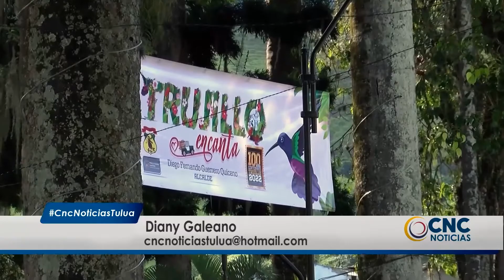Trujillo es despensa agrícola de Colombia